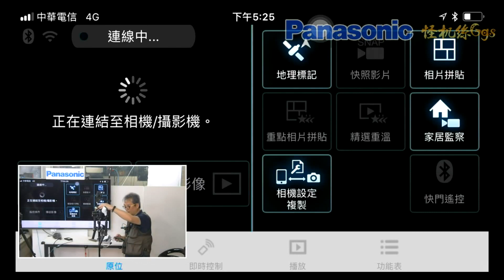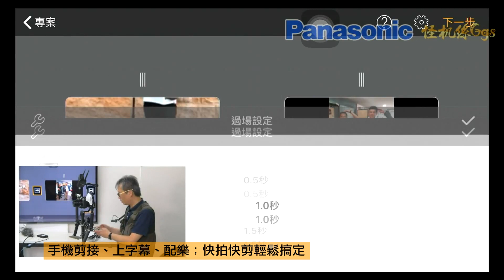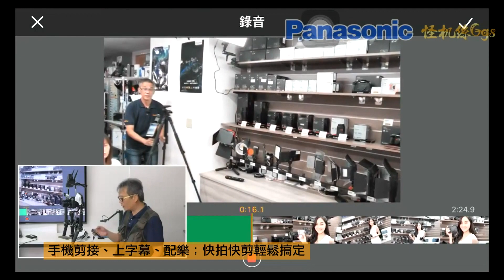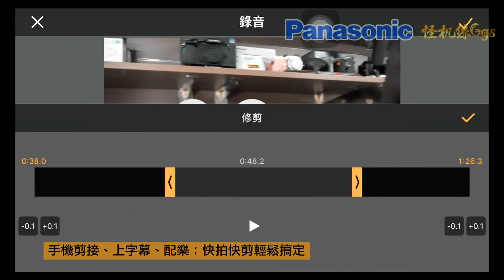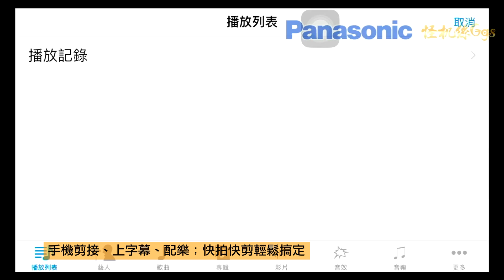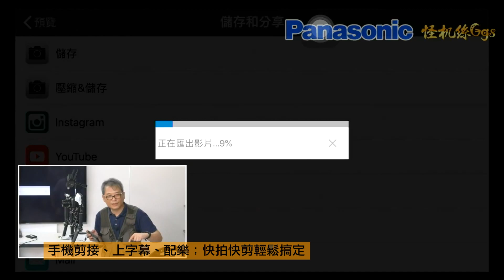【手機剪接、上字幕、配樂；快拍快剪輕鬆搞定】 Panasonic LUMIX GH5S 旗艦相機 私房小撇步體驗會 2018 06 27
GH5S

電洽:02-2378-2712